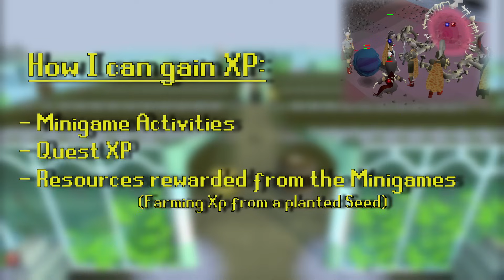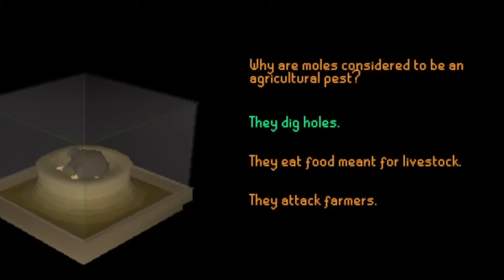Obtaining a FireCape through just Minigames [MinigameOnly #1]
Welcome to my Minigame Only Ironman account! This series sees me lock myself to just minigames to see if I can get our first long term goal of obtaining a firecape.

The rules of this account are as follows:
1. XP obtained on the account can only be from the Minigame activities, area or the resources gained from it.
2. When obtaining items as a reward from the minigames, these items can be used up to gain XP and resources to further the account E.g. Any seeds I get can be planted into a patch and then harvested.
3. Random Events can be completed - Considered Minigames
4. No buying from shops unless its a minigame shop. Unless its a shop that sells a quest item that is only obtainable from the shop
5. I can only do quests that are needed to unlock a minigame E.g. Temple of the eye to unlock Guardians of the rift (All pre-requisite quests aswell).
6. Clue Scrolls can also be done